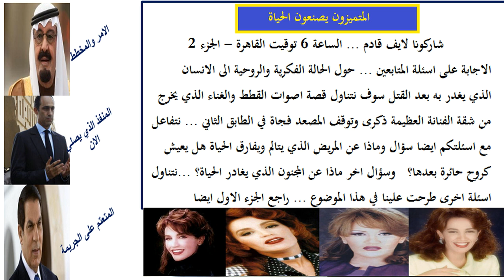لايف قادم الحالة الروحية والفكرية في وعي الانسان المقتول بعد القتل والاجابة على اسئلة المتابعين